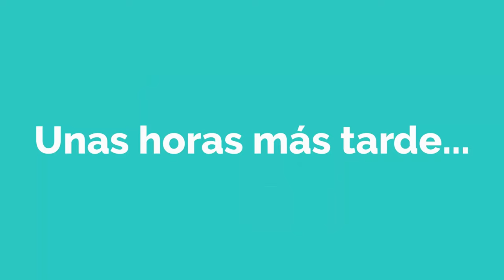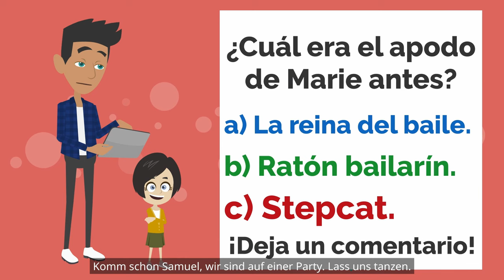Lisa está castigada!- Spanish short Story with Subtitles